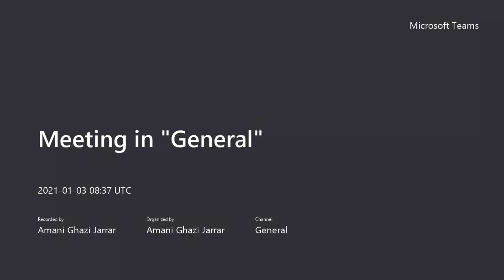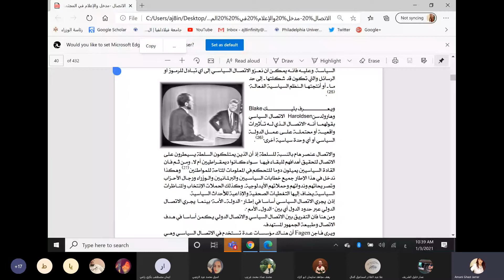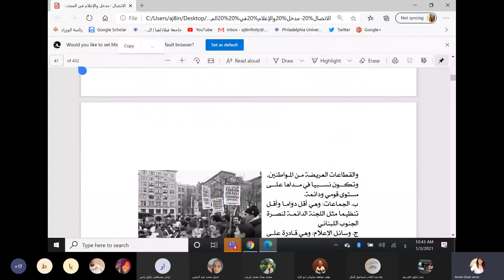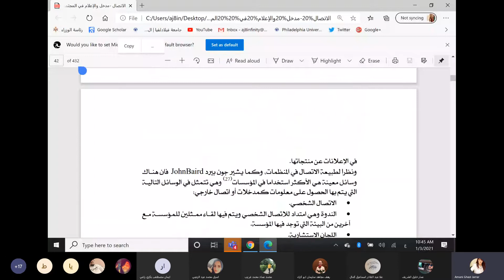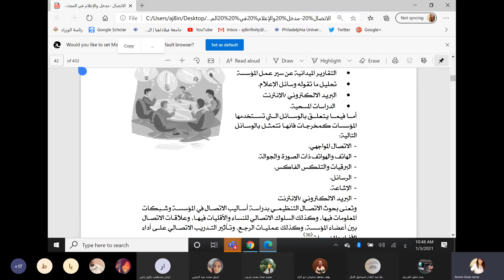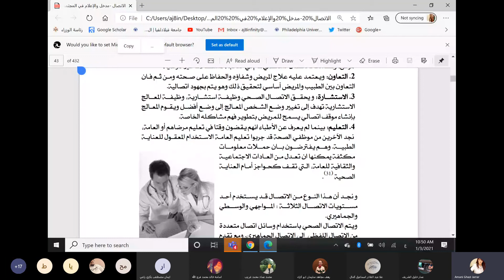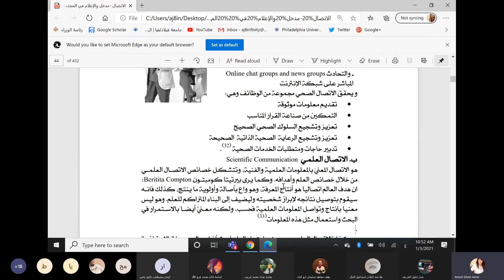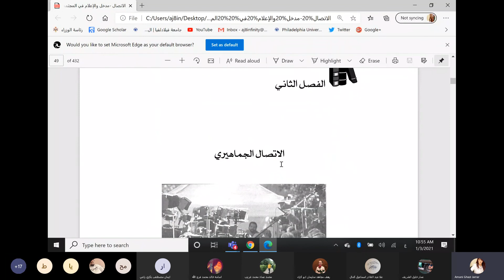د أماني جرار الاتصال التنظيمي والعلمي